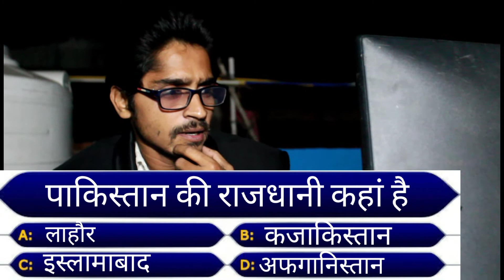मुखिया बना करोड़पति Part 2 || देहाती KBC || Comedy Video Kbc || Tiger Yadav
9 nov kon banega crorepati